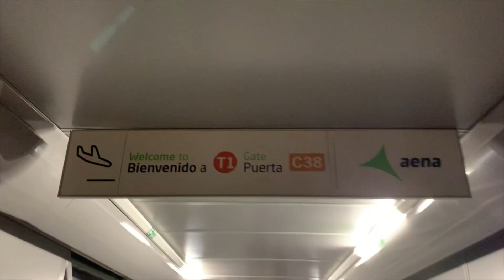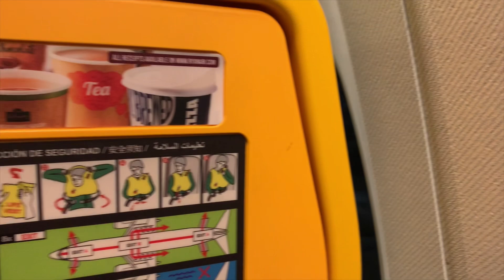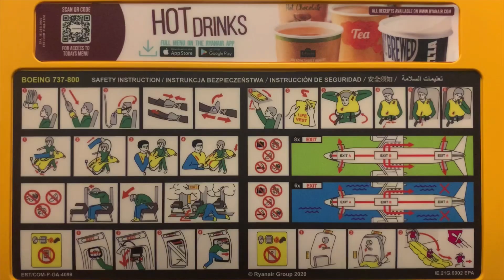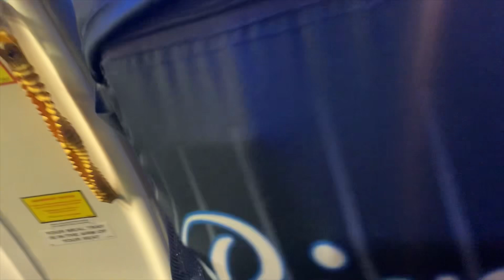Cómo es viajar en esta Aerolínea? ( RAYANAIR )✈️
La verdad que viajar en esta aerolínea me gustó mucho, aunque muchas personas lo critican, pero yo velo por mí mismo así que yo estoy satisfecho por haber viajado en esta aerolínea ✈️🥰